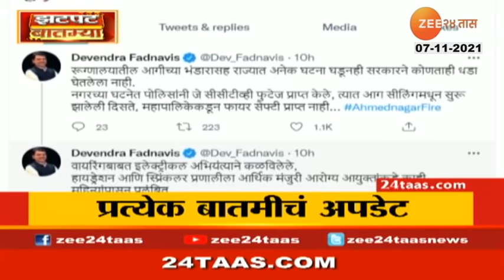झटपट बातम्या | Zatpat Batmya - Morning | 7 November 2021